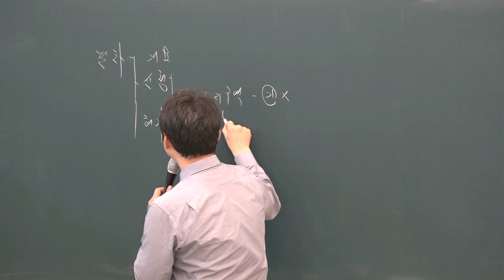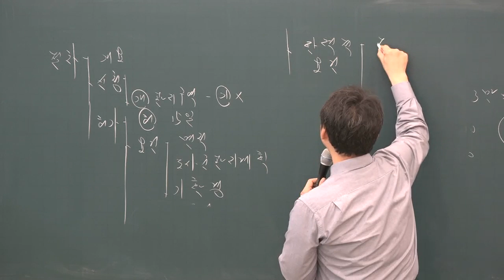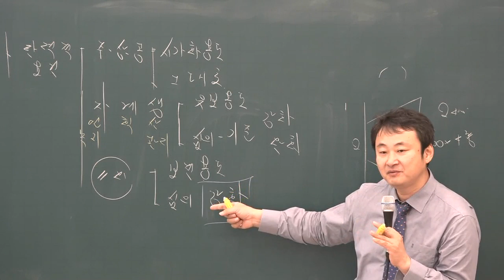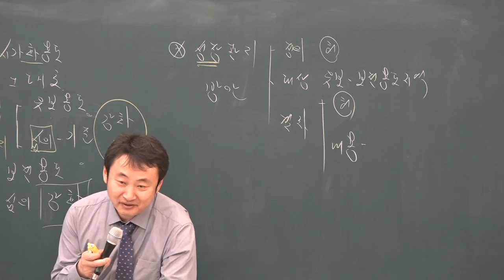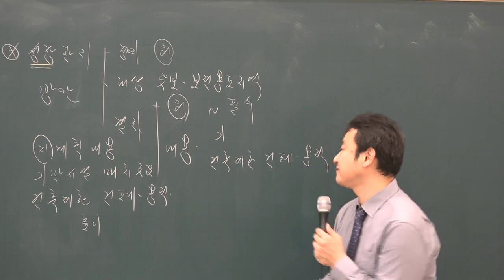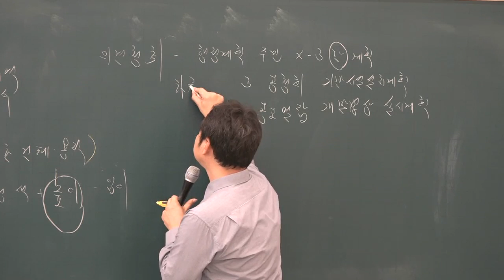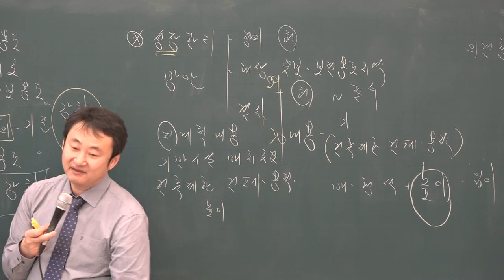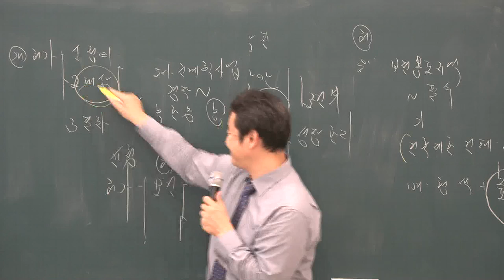[공전무] 2019년 공인중개사 부동산공법 기본이론 2-19